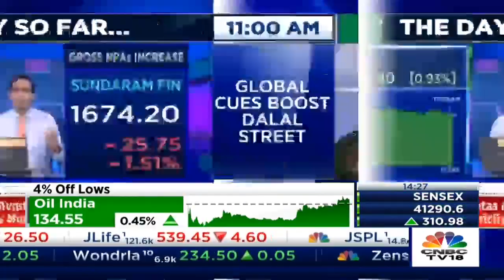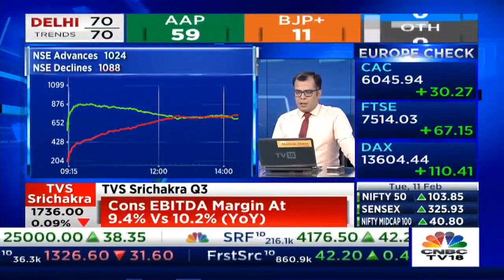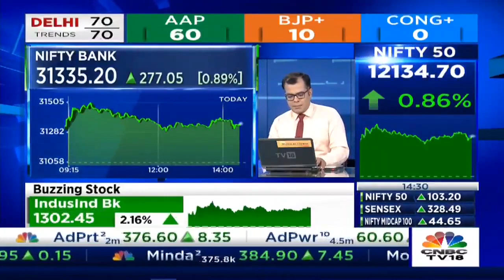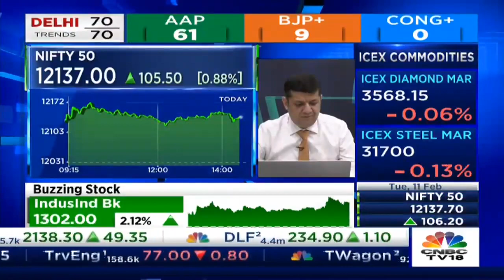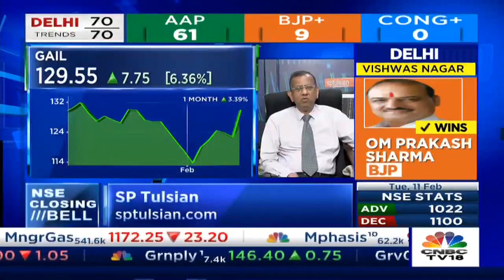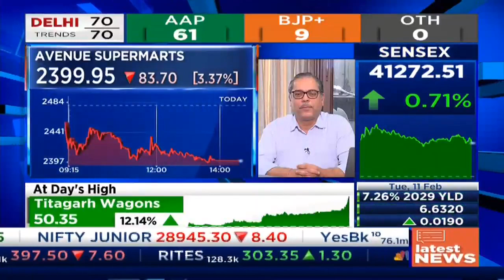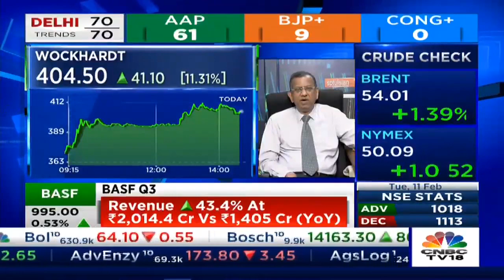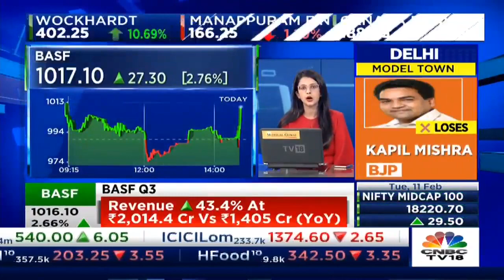Top Business News & The Day So Far | NSE Closing Bell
NSE Closing Bell kicks off as the market starts to shut shop. It is thoughtfully designed to ensure all the key stocks & news of the day is covered in a concise manner.